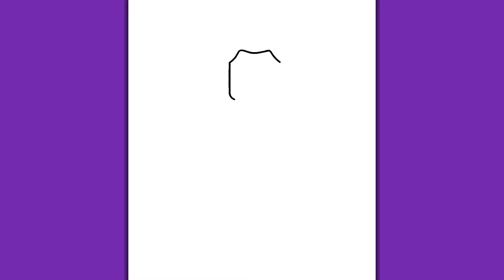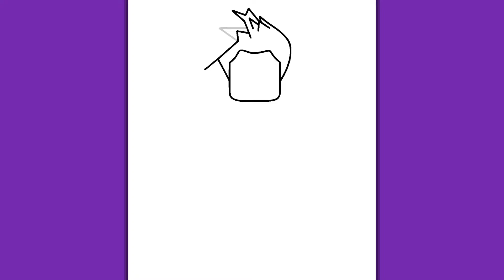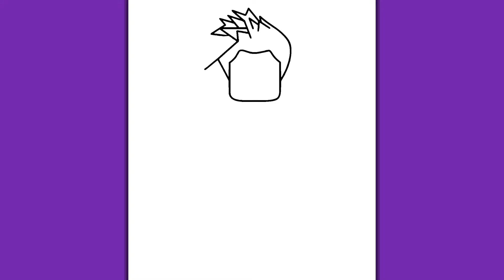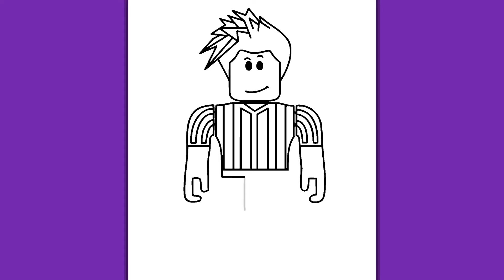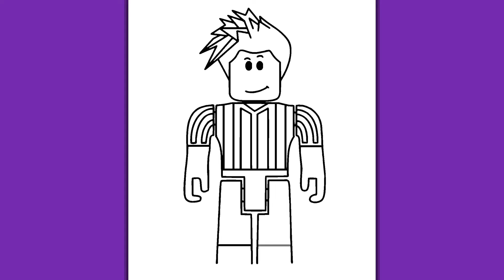COMO DESENHAR UM PERSONAGEM DA ROBLOX | Desenhos fáceis